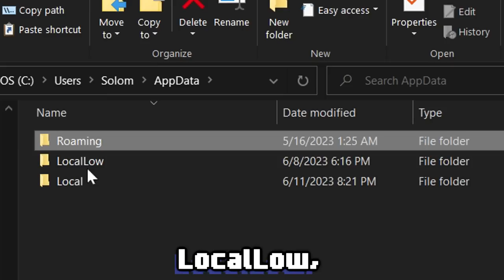Can You Beat Relics of the Old Faith as a PACIFIST?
I challenged myself to see if I could beat Cult of the Lamb's Relics of the Old Faith Update without damaging any enemies with my weapons or curses.

Equipment 💻
Recording software: Action!
Editing software: Vegas Pro 16
Thumbnail software: Krita

Music🎵
Sorry, but I lost the original file showcasing which songs are used, comment with a timestamp and I WILL reply with what song it is.